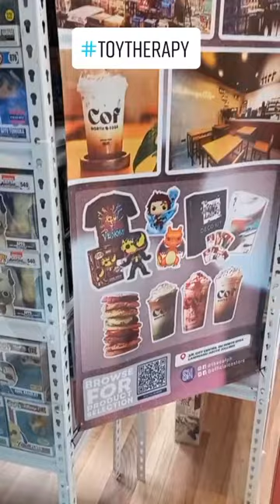Animezing North 2022 | Part 4 | SM North Edsa | Toy Therapy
Reply to @k3nji_playz Shout out sa mga nakapunta!
BARELY BREATHING - Grant Averill